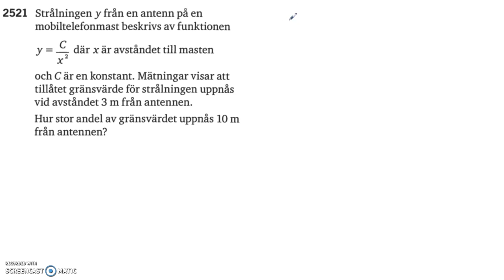Matematik 5000 Ma 2a Kapitel 2 Potensfunktioner 2521